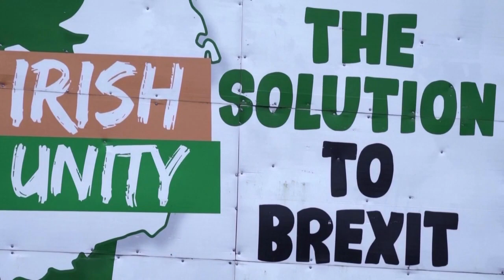EU und Großbritannien einigen sich im Nordirland-Streit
Der britische Premierminister hat gemeinsam mit EU-Kommissionspräsidentin von der Leyen erklärt, dass es eine Einigung im Nordirland-Streit gibt. Die erzielte Lösung werde einen reibungslosen Handel in der irischen See ermöglichen, sagte Sunak.

Damit geht ein Konflikt zu Ende, der das Verhältnis Großbritanniens zu seinen europäischen Partnern seit dem Brexit stark belastet hatte. Beide Seiten erhoffen sich von dem sogenannten „Windsor Framework“ einen Schub für eine engere Zusammenarbeit in anderen Bereichen wie etwa der Außen- und Sicherheitspolitik, Energieversorgung, Forschung und Migration.